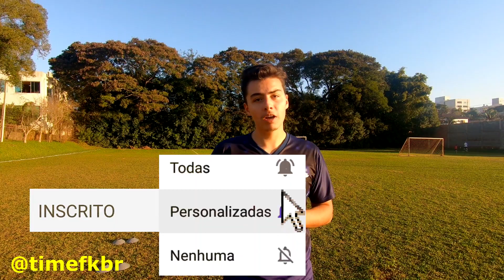Treino de RESISTÊNCIA para JOGADOR DE FUTEBOL | Como Melhorar o Condicionamento Físico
Treino de Resistência e Agilidade para melhorar seu preparo físico. Aguente jogar os 90 Minutos em alta intensidade com esse treino.

NESTE CANAL VOCÊ ENCONTRA:

Dicas sobre como jogar futebol profissional, jogadas que só os profissionais sabem, rotina de treinos, técnicas básicas e avançadas. Você vai receber dicas sobre preparação física trabalhando todas as capacidades que você precisa desenvolver, com foco no fortalecimento muscular e
articular e muito mais!

Aqui você vai aprender tudo o que precisa para melhorar o seu futebol, e claro, também vai
encontrar aquela RESENHA e diversão que todo BOLEIRO(A) curte!

Treino de Resistência para jogador de futebol
Treino de resistência
Treino de Agilidade Jogador de Futebol
Treino de resistência e agildade para jogador
Treino de cardio
Treino Europeu de futebol
Treino para melhorar o condicionamento físico
Como melhorar a resistência
Como melhorar o preparo físico
Aumentar a resistência
Jogar os 90 minutos
Treino para correr o jogo inteiro